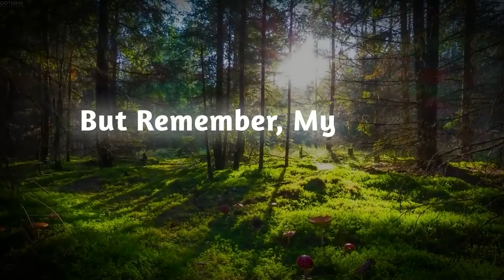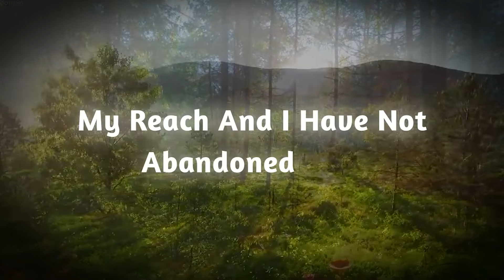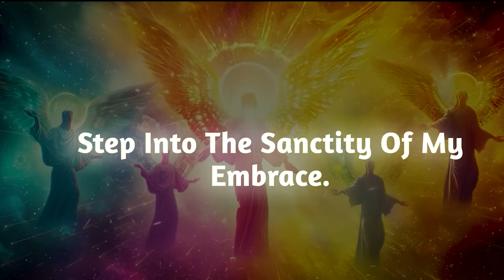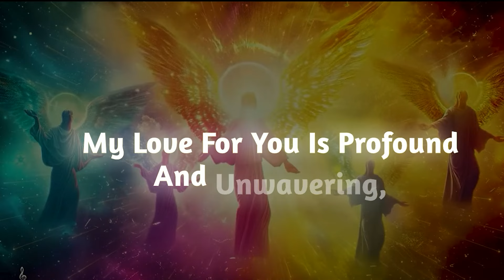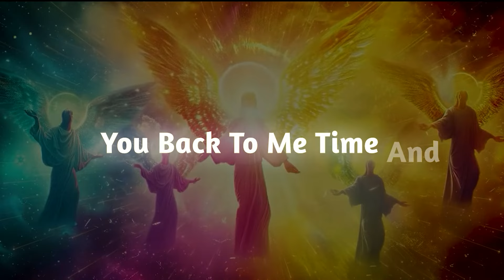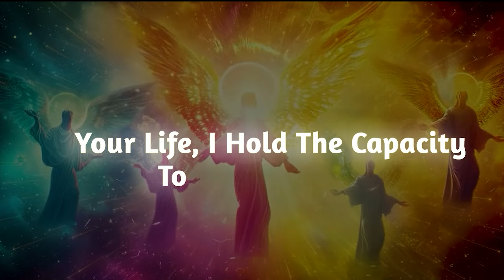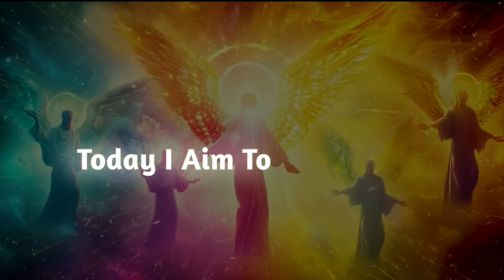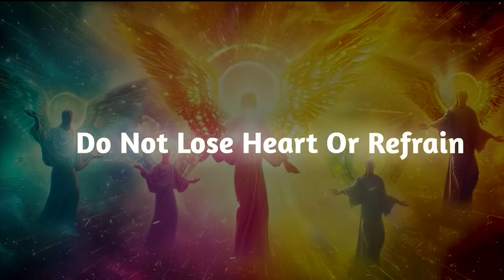Keep an EYE on your Daughter Because